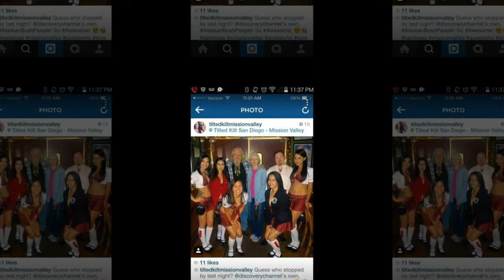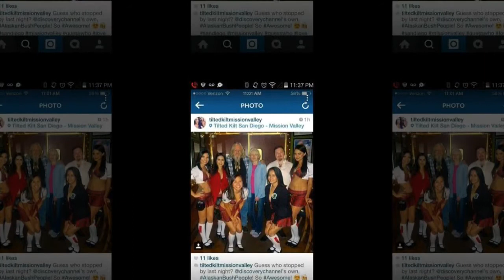Proof That Alaskan Bush People Is Totally Fake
Alaskan Bush People Tv Show Serie, Latest news - Star Ami Brown — Get an Update on Her Health | Alaskan Bush People' It seems like Ami Brown is taking .

→ Since 2014, Alaskan Bush People has been airing on the Discovery Channel, following the .

Alaskan Bush People's Reveal Ami's Cancer Prognosis – Please Pray Read Original Article Here:

READ: THE ALLEGED FAMILY THAT LIVES DEEP IN THE BUSH WITH NO INTERNET ACCESS: Deep in the Alaskan wilderness lives a newly discovered .